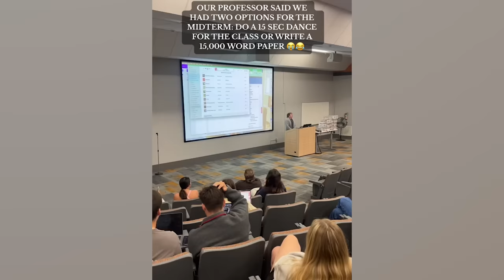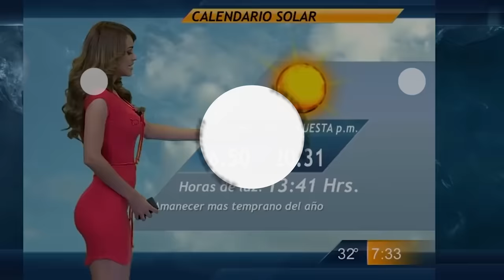No One Danced With Her - Destination Perfect (Vol. 11)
A lot of flippies in this one ay! Cheers for watching legends :)

Sauces:
1. Wheelburrow - @giovanni_peterle TT
2. Double Flippies - Devon T.
3. Street Surfing - @thomasdeir IG
4. Surf Teacher - Ramaina at Surf Ranch, CA.
5. Dance Deal - @kkenziegreene TT
6. Kindle - @drmsbooksandcats T
7. Horse Archery - Unknown
8. Dive - @asbjorg_n
9. Monster Truck - Tony W.
10. Community Footy - @baselinefooty TT
11. Carol of the Bells - Lindsay Stirling
12. Fast Flippy! @iampolly__ TT